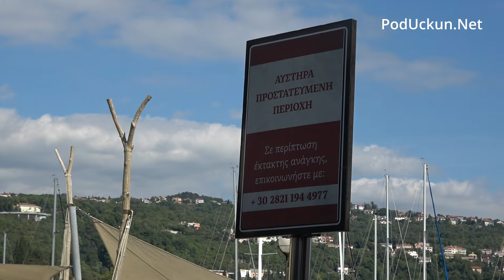Snimanje serije FBI International u Voloskom